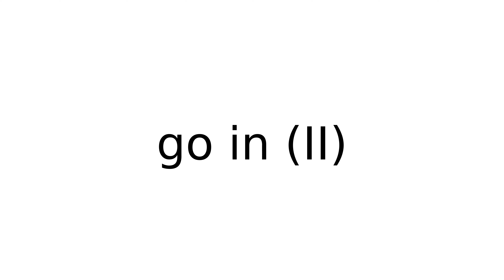go in II